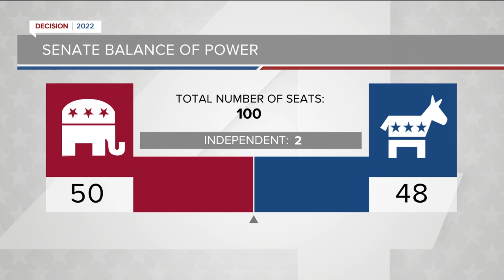Looking ahead to the TMJ4 Senate Debate: Talking to swing voters at the ballpark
On Friday Democrat Lt. Governor Mandela Barnes and Republican Sen. Ron Johnson agreed to participate in TMJ4's Senate Debate on Oct. 13.  It's a race that's likely to come down to the last inning. The latest Marquette poll showed Johnson with a slight lead over Barnes at 49% to 48%. So, we headed to the ballpark to talk to swing voters.